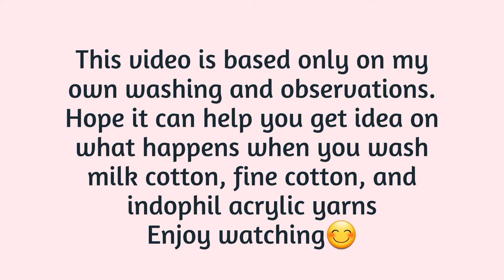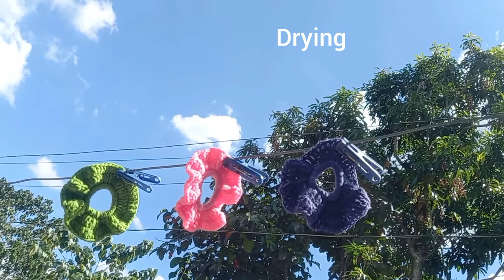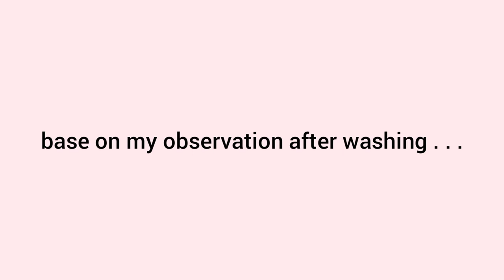WASHING YARNS AND THE RESULTS || milk cotton fine cotton and indophil acrylic yarn scrunchies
In this video, I washed different kind of yarns such as milk cotton yarn, fine cotton yarn, and indophil acrylic yarn. I washed them with regular bar soap and water.
See the after results if they became fluffier or not. This video is based on my own washing and observations so you can have an idea on what will happen if you wash these kin of yarn. I hope it can be beneficial to you in choosing kind of yarns to use.